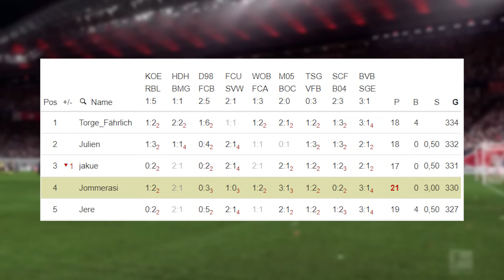27.Spieltag Bundesliga 23/24 Prognose | Alle Spiele & Tipps !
Meine Prognose zum 27. Spieltag der 1.Bundesliga Saison 2023/24 .
Meine Tipps zu allen Spielen in diesem Video.

0:00 Einleitung
0:23 Kicktipp
0:49 Leipzig - Mainz
2:38 Leverkusen Hoffenheim
3:45 Frankfurt - Union
4:48 Gladbach - Freiburg
5:54 Bremen - Wolfsburg
7:27 Bayern - Dortmund
10:43 Augsburg - Köln
11:55 Stuttgart - Heidenheim
13:21 Bochum - Darmstadt